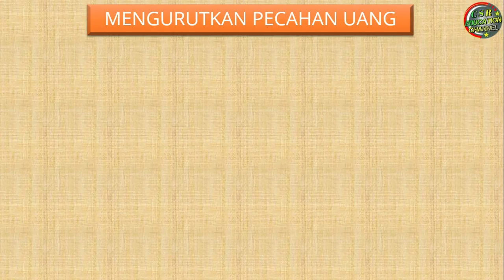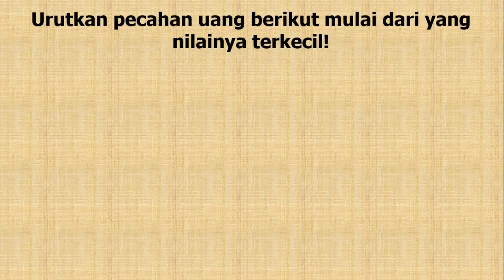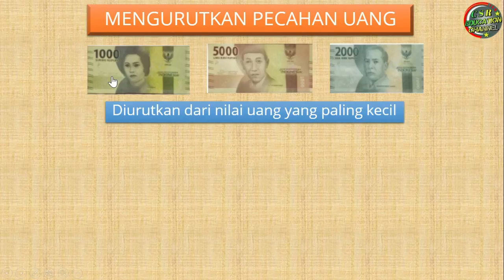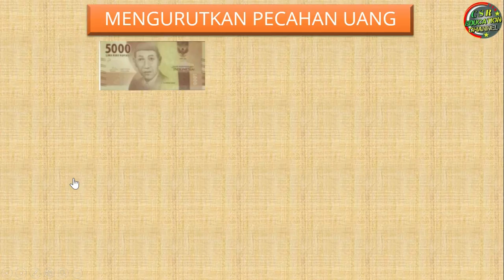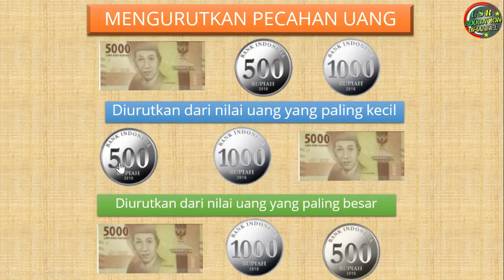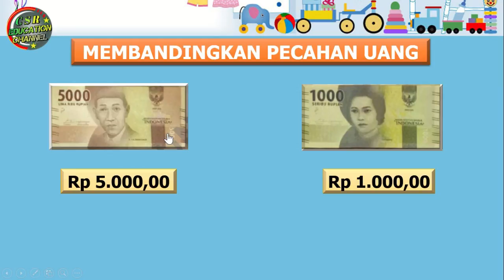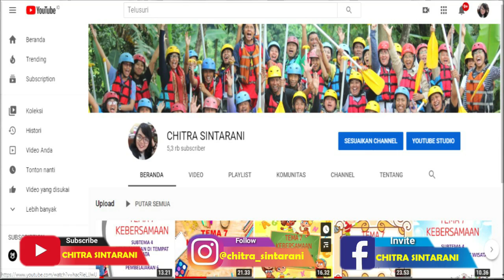Matematika "Mengurutkan Uang" Kelas 2 Tematik : Tema 3 Subtema 1 (Tugasku Sehari - Hari)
Subtema 1 Tugasku Sehari - Hari Di Rumah

Pembelajaran ini :
a) Sumber : Buku Tematik Pemerintah Kurikulum 2013 Tema 3 Revisi 2018
b) Media : Power Point, dreamstime.com, freepix, msofficeskill.com
c) Editing : Filmora, Camtasia